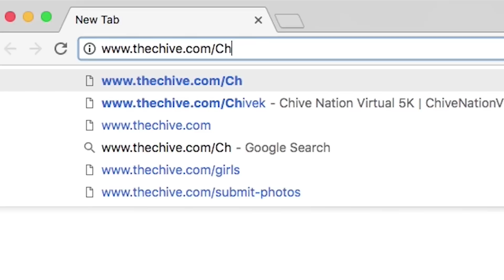Introducing the ChiveK, a virtual 5K for Chive Charities